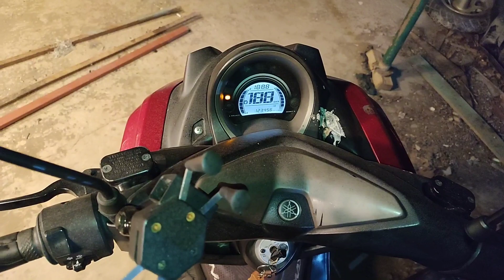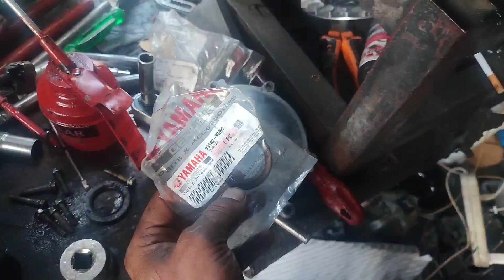YAMAHA N Max 125 v1 185 CC dönüşüm performans çalışması 63.mm Krank değişimi